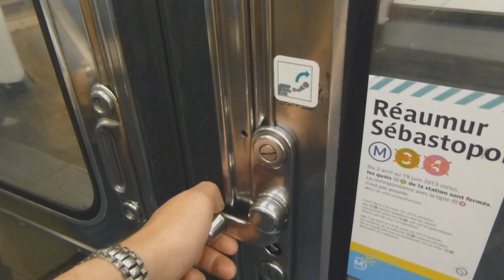RATP Metro Trains in Paris 2013 - Métropolitain de Paris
Subway of Paris - the movie of RATP.